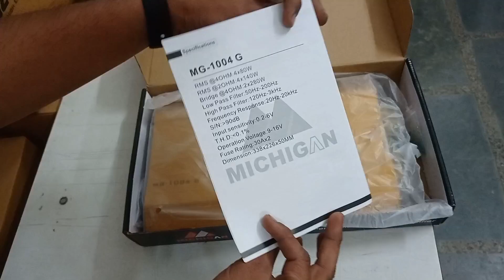4 ch amplifier dc-12v 80W RMS power